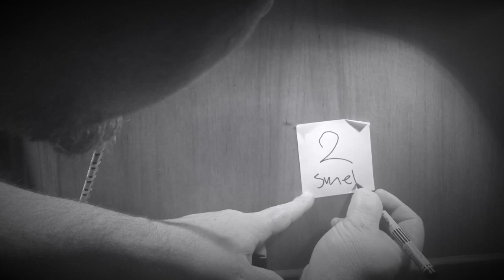PROS and CONS of living on a boat, the CONS - Sailing Embla Ep 31 .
Some of my toughs about living aboard a boat in the winter in Norway, This week the list of the top bad things you may experience when living on a boat in a cold climate. The pros and cons of living on a boat.